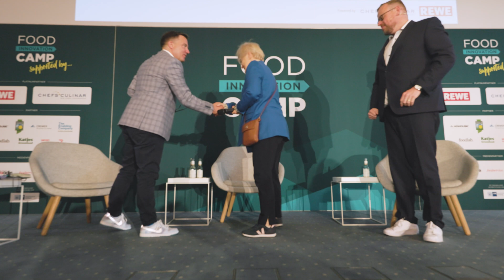Tisch Für Drei - Renate Künast: Genuss isst langsam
Renate Künast: Genuss isst langsam

Renate Künast hat eine Mission: die Ernährungswende in Deutschland voranbringen und die Dickmacher bekämpfen. Schließlich kann Übergewicht genau so tödlich sein wie Rauchen und Millionen Menschen bei uns sind deutlich zu dick. Wen Künast dafür in die Verantwortung nehmen will, was eine Zuckersteuer damit zu tun hat, warum die Gemeinschaftsgastronomie ganz großen Einfluss hat und warum Werbeverbote zumindest für den Schutz von Kindern anzudenken sind, erläutert die Grünen-Politikerin bei uns im Podcast, den wir live beim Food Innovation Camp vor Publikum aufgezeichnet haben.

Da Renate Künast im Grunde ihres Herzens ein absoluter Genussmensch ist, ging es natürlich auch um gutes Essen, um ihre heiß geliebten Königsberger Klopse und darum, was sie denn kochen würde, wenn plötzlich der Lindner, der Söder oder der Habeck bei ihr daheim am Küchentisch säßen…

Tisch Für Drei, der genussverliebte Podcast von CHEFS CULINAR